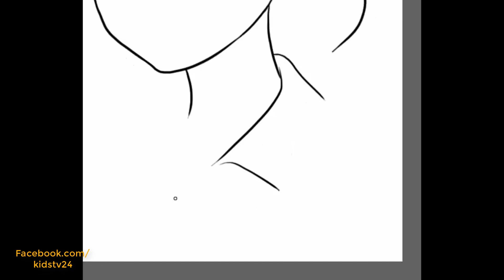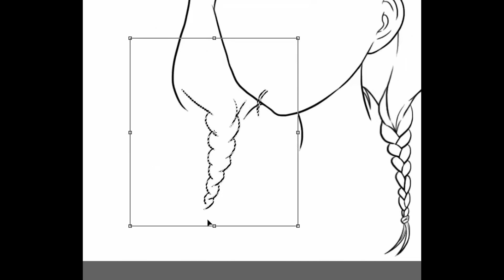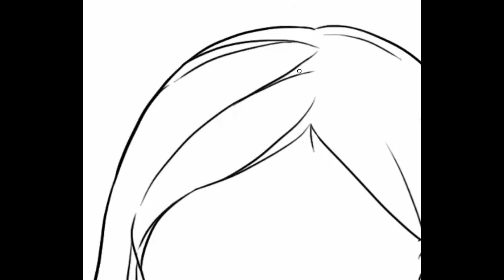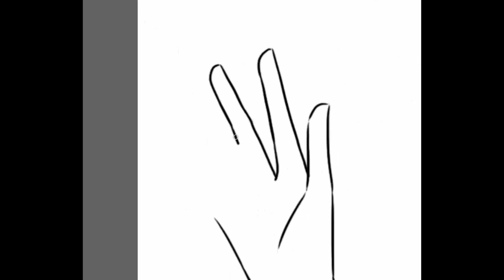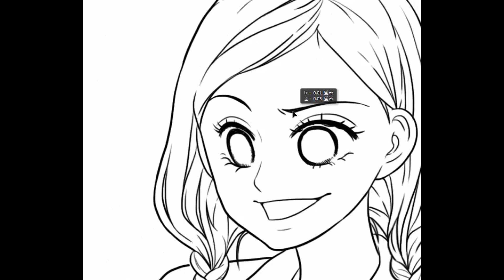How to draw anime - Koizumi character | Bx drawing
Easy Drawing for kids, How to draw anime - Koizumi character